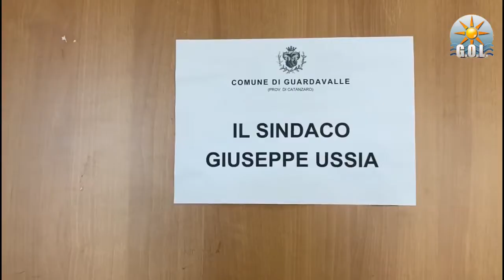Guardavalle | Il sindaco Ussia reintegrato dal Consiglio di Stato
Infiltrazioni mafiose, annullato scioglimento del comune di Guardavalle.
La sentenza (Sezione Terza, n. 5460/2022, presidente Luigi Maruotti, relatore Pier Luigi Tomaiuoli) ha annullato il decreto del Presidente della Repubblica 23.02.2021 con cui, su deliberazione del Consiglio dei Ministri, era stato disposto lo scioglimento degli organi elettivi del Comune di Guardavalle. Il Sindaco e la Giunta ritornano ufficilamente in carica